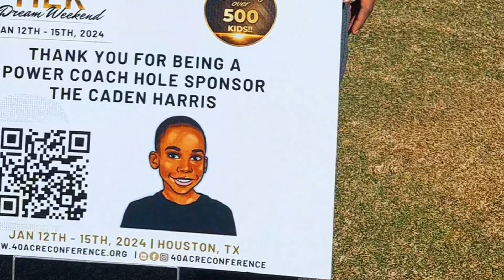13 year old Financial Prodigy